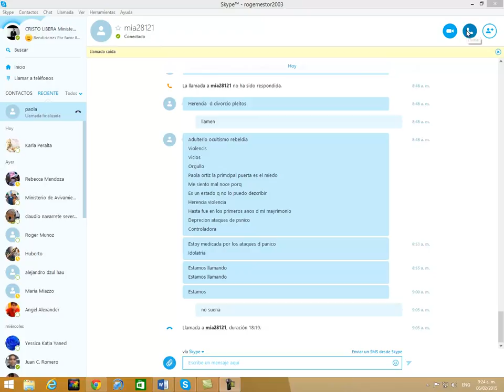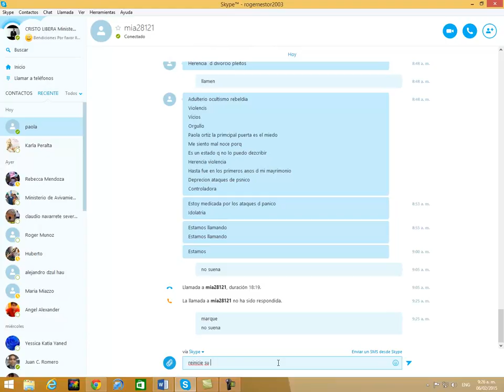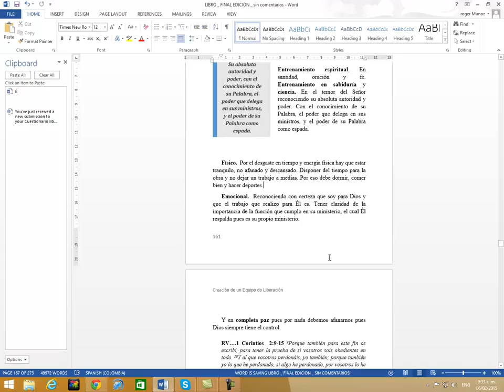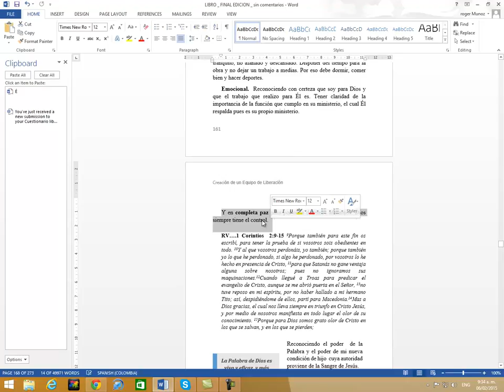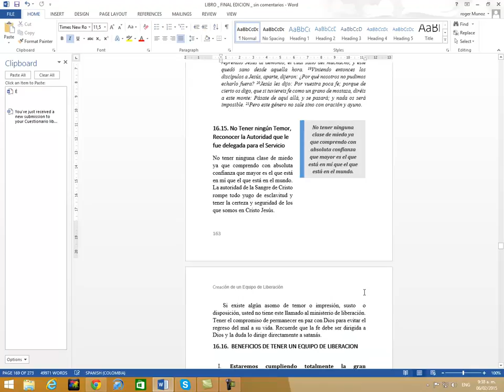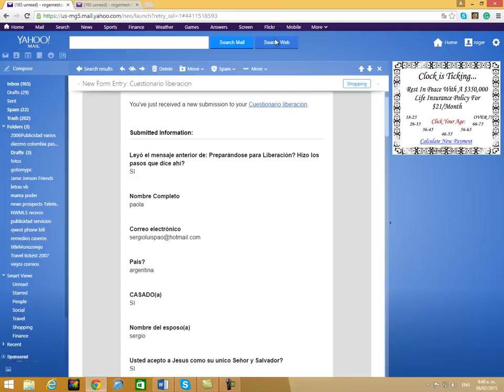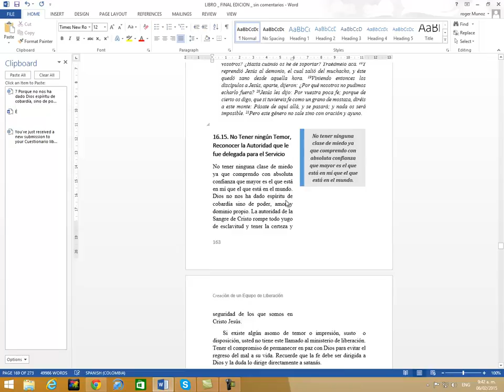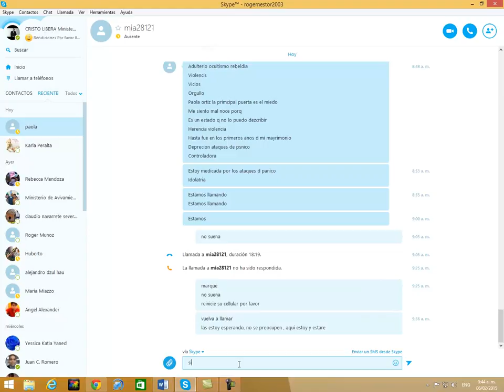capture 3Argentina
SKYPE: ROGERNESTOR2003

JESUCRISTO VINO A LIBERTAR A LOS CAUTIVOS:
19 A predicar el año agradable del Señor